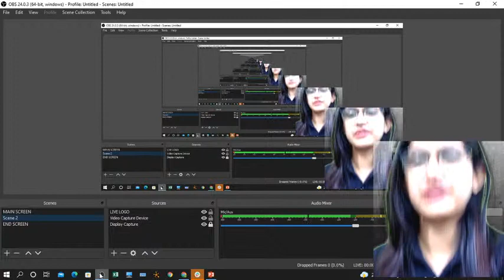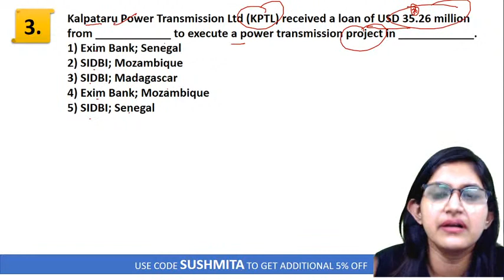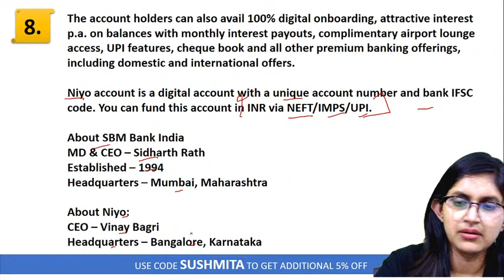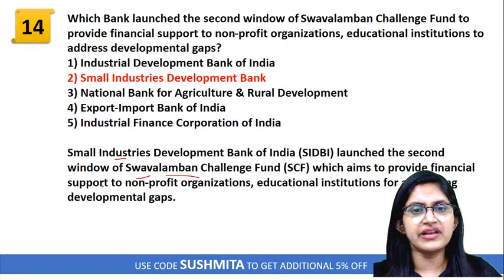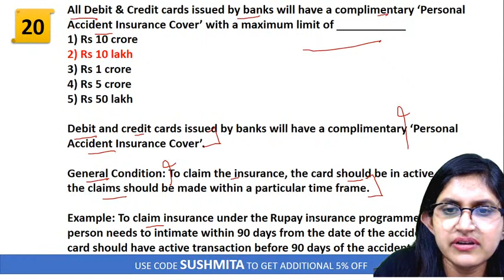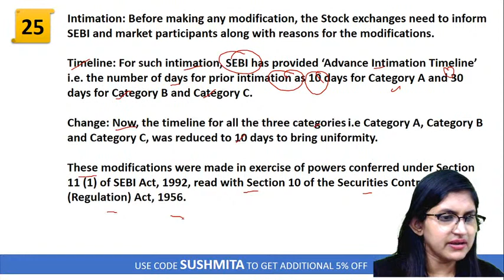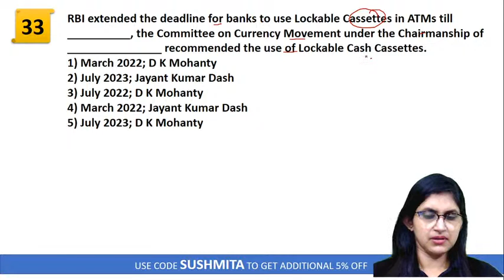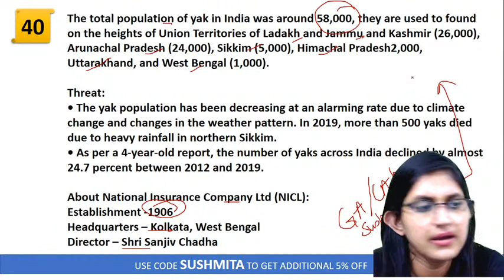SBI PO Mains 2021 | 15 Days 15 Class | Banking & Financial News | Part -2 | Sushmita Ma'am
SBI PO Mains 2021 | 15 Days 15 Class | Banking & Financial News | Part - 2 | Class - 11 | General Awareness  | Sushmita Ma'am